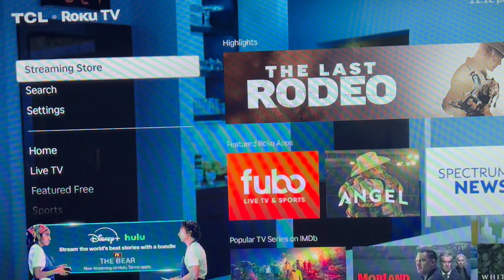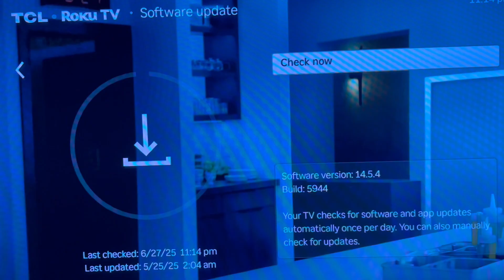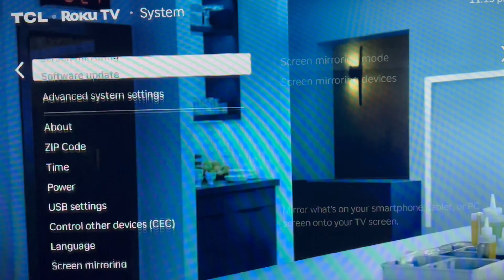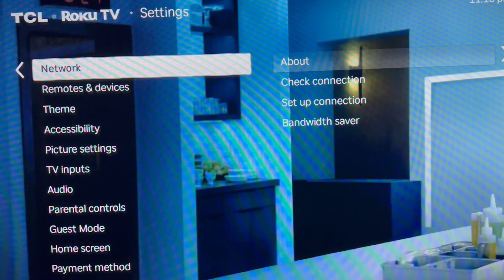Instant Roku Buffering Fix: Clear Cache & Update software in Minutes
Is your Roku slow or constantly buffering? Don’t worry — in this video, I’ll show you the exact steps to fix it fast!

We’ll walk through how to:
✅ Speed up your Roku device
✅ Stop constant buffering during streaming
✅ Clear the hidden cache
✅ Use Roku’s secret settings to boost performance
✅ Update software the RIGHT way

Whether you’re using Roku Express, Roku Stick, or Roku Ultra — this works across all models in 2025!
💬 Have a question or your own fix? Drop it in the comments below!
👍 Like this video if it helped – it really supports the channel!